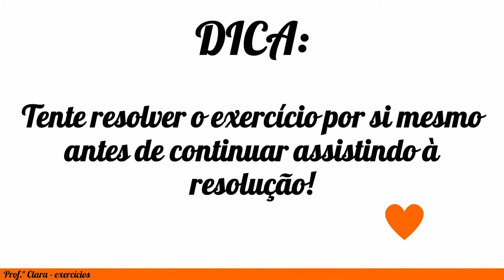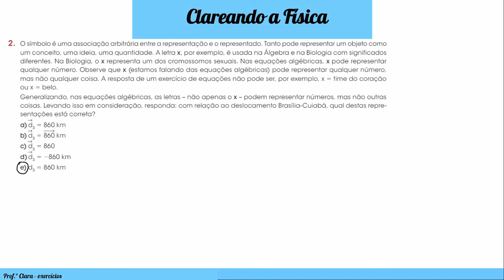Exercício - O símbolo é uma associação arbitrária entre a representação e o representado. Tanto pode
O símbolo é uma associação arbitrária entre a representação e o representado. Tanto pode represente um objeto como um conceito, uma ideia, uma quantidade. A letra x, por exemplo, é usada na Álgebra e na Biologia com significados diferentes. Na Biologia, o x representa um dos cromossomos sexuais. Nas equações algébricas, x pode representar qualquer número. Observe que x (estamos falando das equações algébricas) pode representar qualquer número, mas não qualquer coisa. A resposta de um exercício de equações não pode ser, por exemplo, x = time do coração ou x = belo.
Generalizando, nas equações algébricas, as letras – não apenas o x – podem representar números, mas não outras coisas. Levando isso em consideração, responda com relação ao deslocamento Brasília-Cuiabá, qual destas representações está correta?